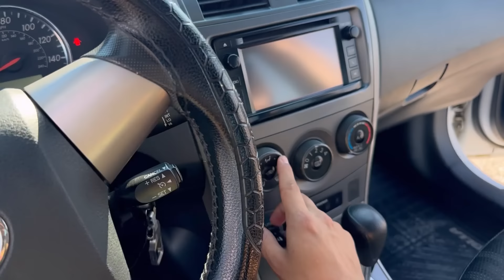Toyota Carolla S Class! Çyraçylan Maşyny!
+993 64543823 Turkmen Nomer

Kanala Komek ✊

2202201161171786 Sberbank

TR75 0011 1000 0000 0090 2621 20  Iban Tl